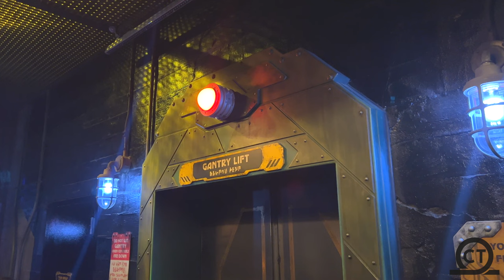Guardians Of The Galaxy - Mission: BREAKOUT Ride Disneyland - Ride POV 4K60FPS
Get the best On-Ride POV of Guardians Of The Galaxy - Mission: BREAKOUT! located at Disney’s California Adventure!! This themed drop tower ride used to be the The Twilight Zone Tower Of Terror and was changed to Guardians Of The Galaxy in 2017!!